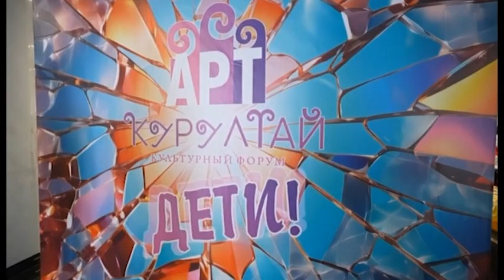Гора Новостей от 05.06.2024 | ТАМЫР